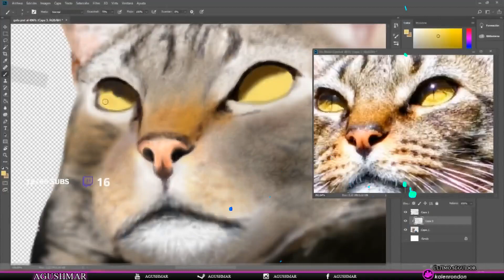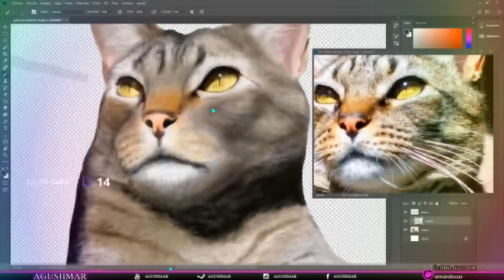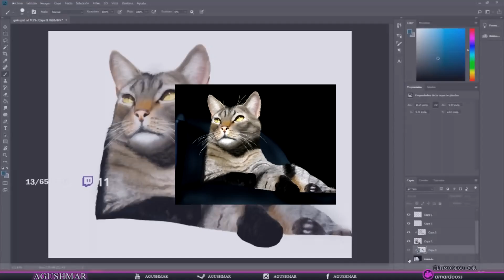Dibujando un gato en stream - Agushmar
Dibujo que hice en vivo en mi stream de un gato realista en Photoshop